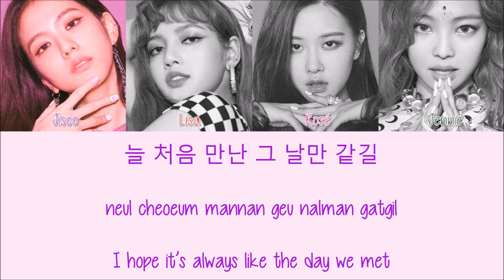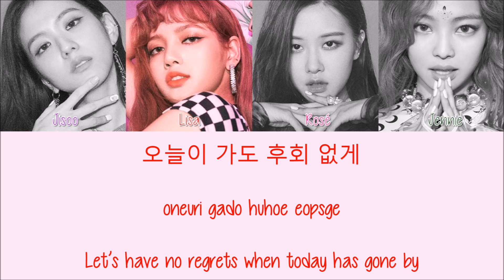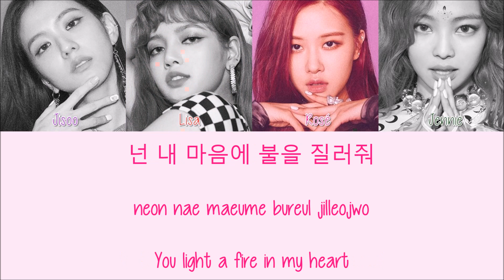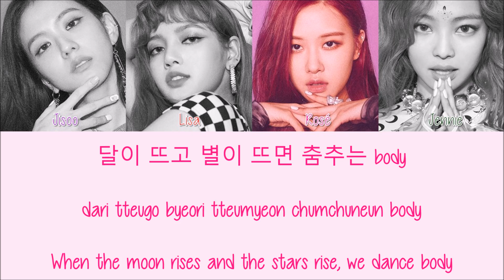BLACKPINK - Forever Young [Hang, Rom & Eng Lyrics]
Credits:
Hang + rom: klyrics.net
Eng Trans: kpopviral